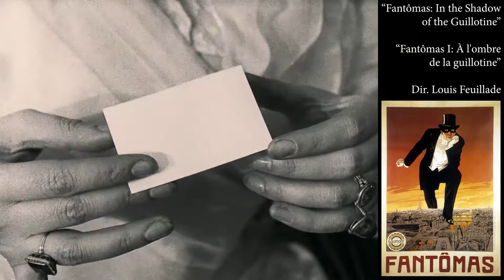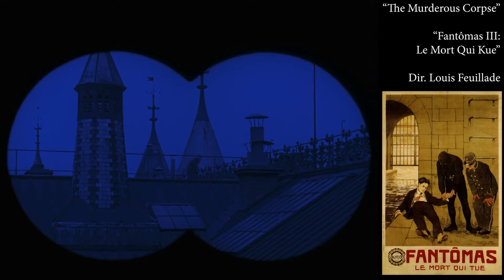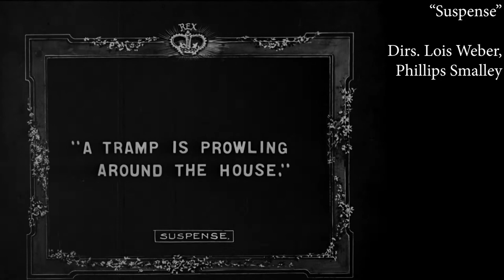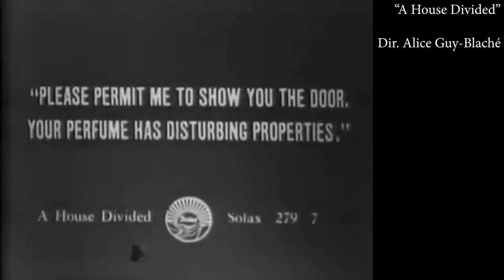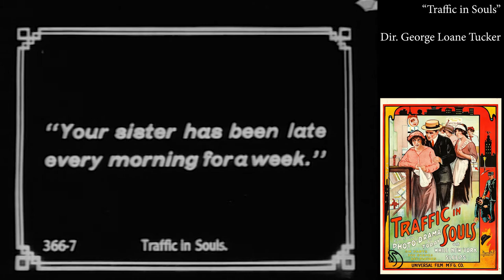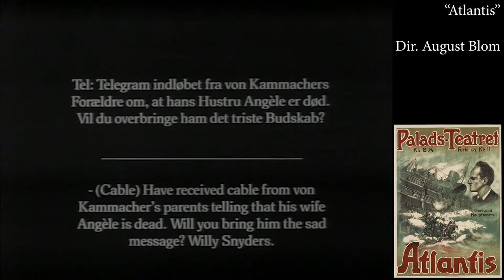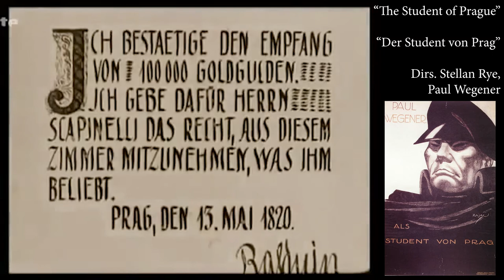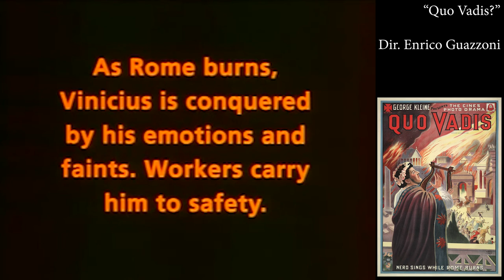1913 - Fantôm of the Foot-Handed Vaudeville House (With Marco Rummo) | One Week, One Year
As we move through into new eras of film, time to move into new eras of the podcast! To wit, we're introducing our new format, broken up into serials, shorts, and a handful of features, plus we've got our first guest on the line, so welcome to Marco Rummo! In this episode we see our favorite adaptation of many of At the Telephone, with some really daring cinematography and deft direction by America's first female director, Lois Weber! We also delve into the first 3 episodes of Fantômas, a super good serialized crime thriller from our pal Louis Feuillade (I recommend the Kino restoration on Blu-ray!). Plus other stuff! Hey, podcast time!

You can watch and form your own opinions from our 1913 Films Discussed playlist right here!

And everything else you need here, including a form for you to suggest films for us to watch!

--- The Serial Bowl ---
Fantômas Episodes 1-3 with Marco Rummo:
Fantômas in the Shadow of the Guillotine
Juve vs. Fantômas
The Murderous Corpse

--- One Week, One Reel ---
Suspense
The Rosary
The Bangville Police
Matrimony’s Speed Limit
A House Divided
Edison Kinetophone Experiments
Gaumont Color Experiments

--- Our Feature Presentation ---
Traffic in Souls
Atlantis
The Student of Prague
Quo Vadis?

Glen’s Favorite: Fantomas
Cris’s Favorite: Suspense